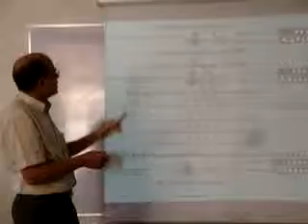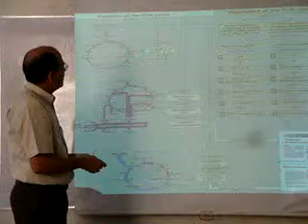NUTRIOLOGIA CLINICA, metabolismo, II,JIMMY BARRANCO, INTEC